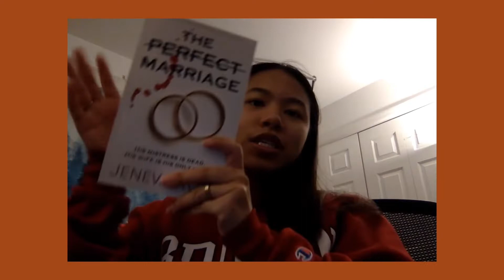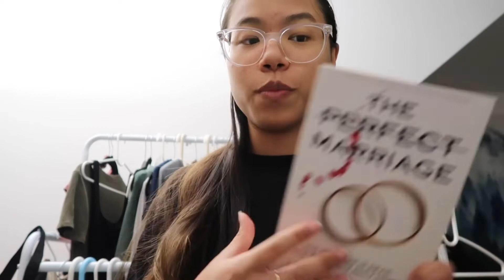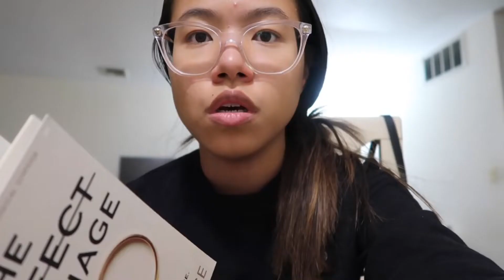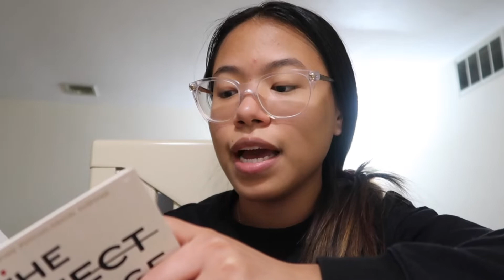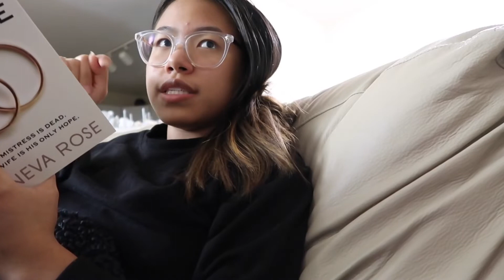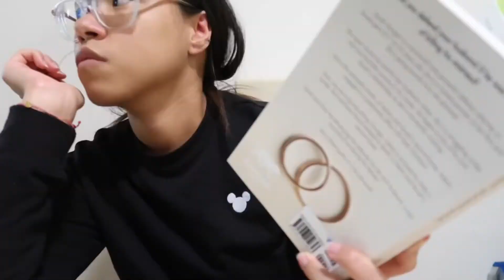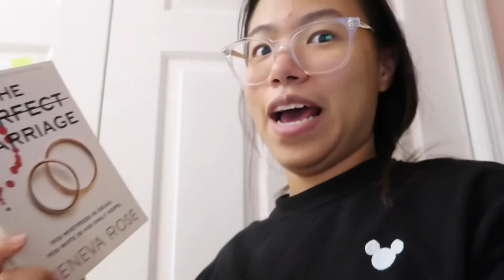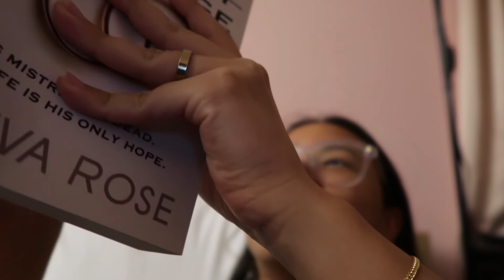reading vlog: a perfect marriage by jeneva rose 💍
My first reading vlog! I thought this book would be good to film since it is October!

✰FAQ✰
-Most of the time I use the Canon Powershot G7X to film and sometimes my IPhone 12 Pro.

xoxo, Allison Teresa 💋